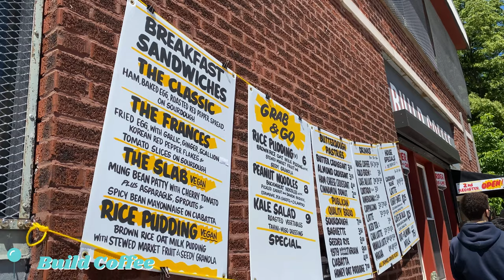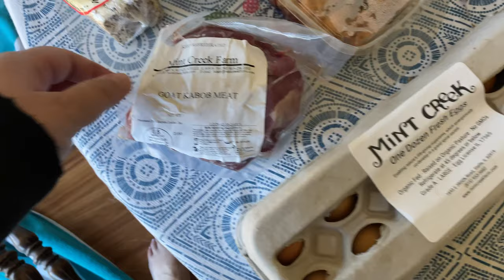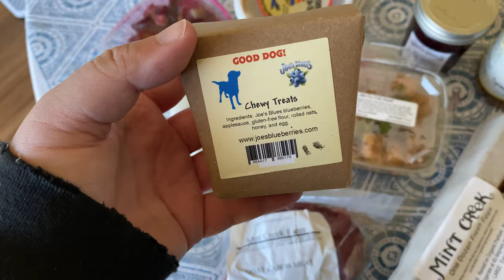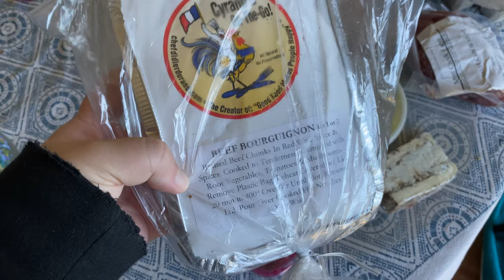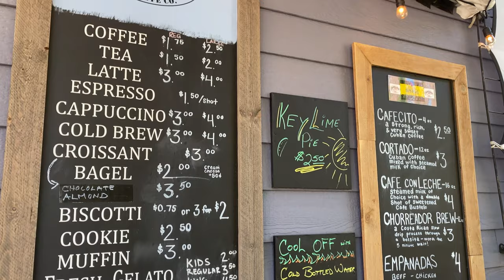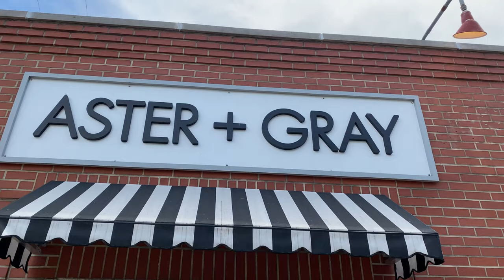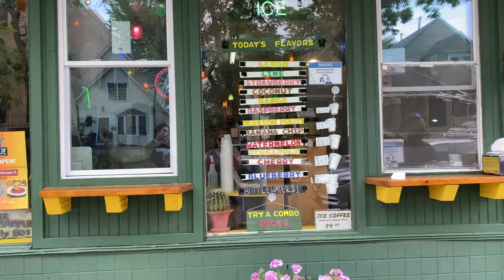CHICAGO VLOG | A Week in My Life in Chicago: Chicago coffee shops, Turkish food, restaurants + more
Today's video is a Chicago vlog of a week in my life in Chicago! This video features various Chicago coffee shops, trying a new-to-us Turkish restaurant plus a couple other Chicago restaurants, a visit to the farmer's market, and more. It was fun trying to capture a week in my life- I thought I would have a lot less to share but I guess I picked a good week to film.

If you're looking to learn more about Chicago travel and what to see while you're visiting, I have many Chicago neighborhood guides on my channel, so please check those out if you're planning on visiting Chicago and would like to see more recommendations. You can also follow me there, where I share my city explorations on my stories and in my highlights. If you have any recommendations for me, whether they are in Chicago or elsewhere, please send them over! I love to try new places, especially if they're recommended from friends.

When watching my (or anyones!) videos, double check the Quality settings to make sure you're viewing in 1080p or higher for the best viewing experience! :)

I share tags for each place on my stories and in my highlights!